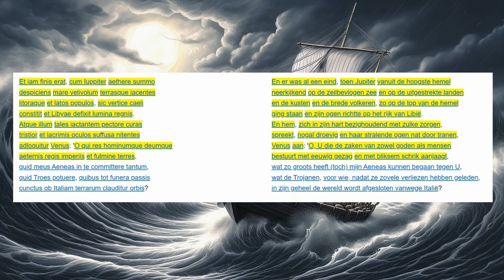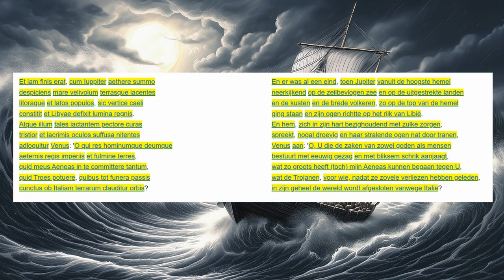Aeneis 1.223-233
Venus vraagt haar vader waarom Aeneas met zijn Trojanen toc zoveel ellende moet lijden